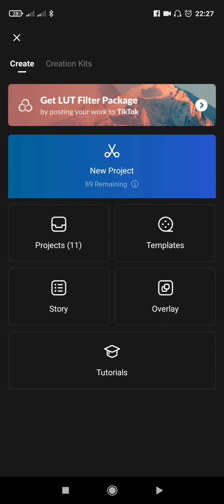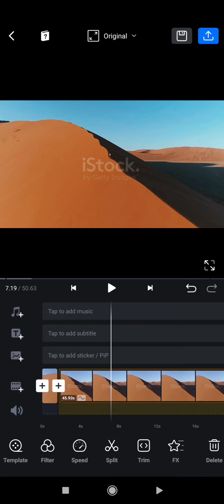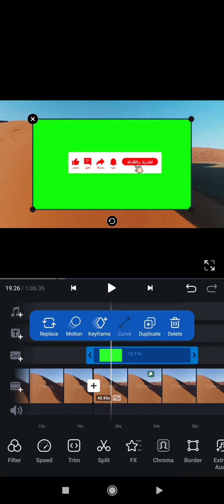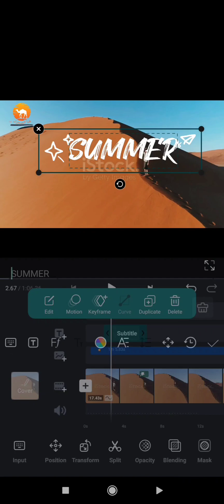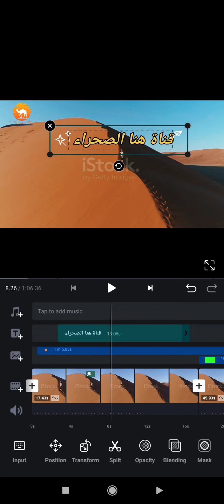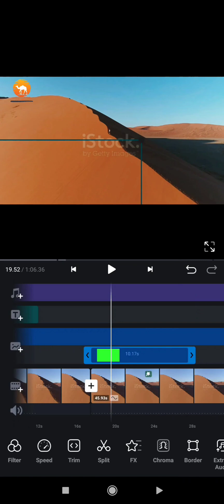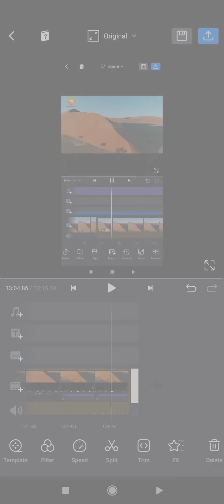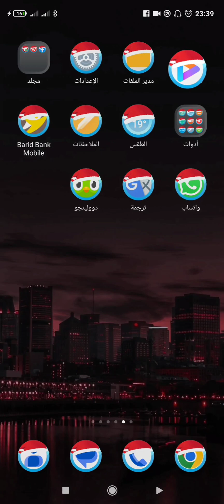تعلم عمل مونتاج احترافي الفيديو بواسطة الهاتف فقط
في هدا الفيديو سنتعلم كيف يمكننا عمل  مونتاج احترافي للمبتدئين بالهاتف المحمول ، مؤخرا لم يعد اليوتيوب فقط مجانا لعرض المحتوى بشكل بسيط بل اصبح التنافس اقوى مايكون في كيفية تقديم المحتوى من خلال. المونتاج تشجع الجمهور على البقاء لمدة اطول لمشاهده الفيديو
والانه يجب على صانعي المحتوي البداء بشكل صحيح ومن مكان جدا كانت  فكرة هدا الفيديو لتعليم للمبتدئين كيفية عمل مونتاج احترافي بالهاتف عن طريق برنامج VN